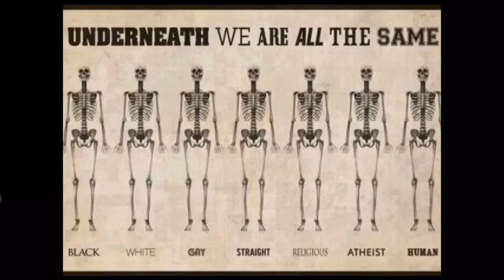Reisebrev fra Spania 18/5-2017 En dag i Málaga